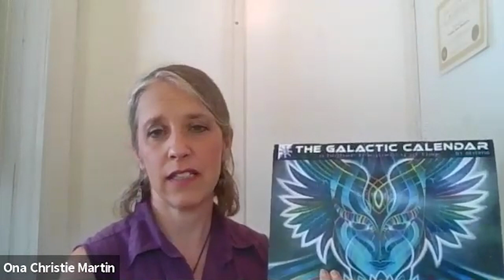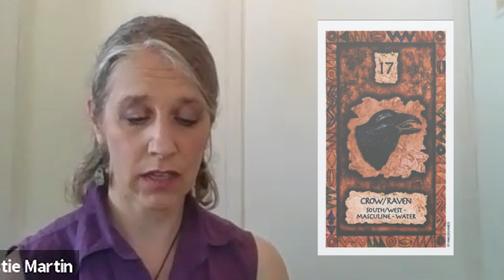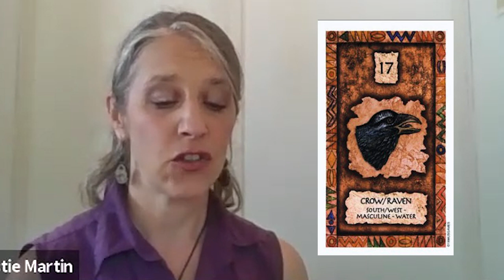Yellow Electric Seed Year 2021—2022: Year of the Raven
If you read my 2021 Lion's Gate blog, you will recall that 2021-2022 is a Yellow Electric Seed year according to the Dreamspell (Galactic) Calendar. This is expected to be a year of transformation, creating a certain amount of upheaval  as new, higher vibrational ideas and infrastructures begin to take root and grow.

Right after the Lion’s Gate portal opened this July, Raven presented itself to me as the spirit totem for this year. Raven spirit gave me a beautiful message to share to assist us in moving through this year in as beautifully aligned way as possible. :)

00:00 Video intro
00:20 What is the Galactic Calendar, and why is it significant?
02:42 Raven spirit meaning (from Shaman Wisdom Cards guidebook)
05:05 Raven Totem message for the Yellow Electric Seed Year 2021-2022 (channeled)
06:42 Additional commentary and downloads about Raven spirit meaning for this galactic year

• My Spirit Animal Awareness Oracle Card Deck
• Featured Art (channeled section and video thumbnail): "Raven Magic," original watercolor painting by Ona Christie, 2021.

❤ If you would like a personal reading or session, or would like to speak with me about custom art and/or business coaching, please sign up